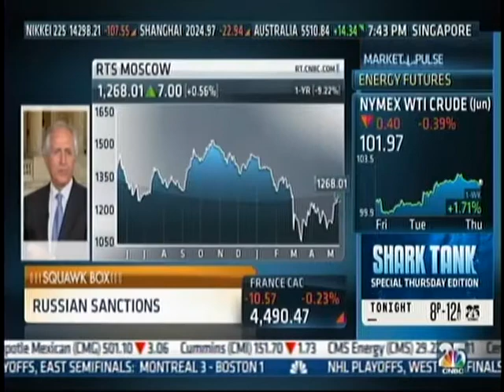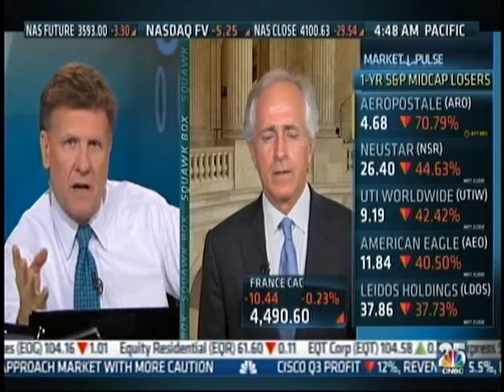Sen. Corker Appears on CNBC's "Squawk Box"